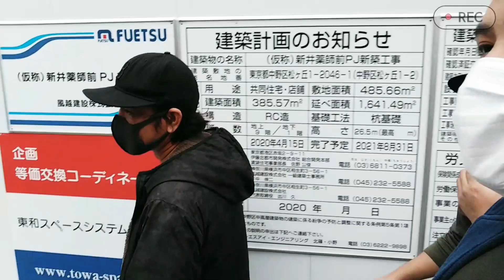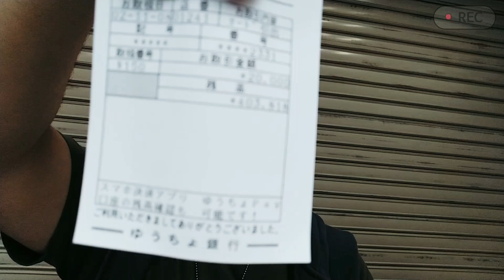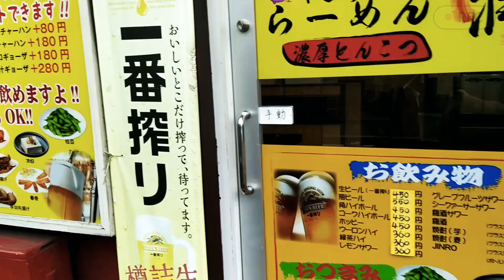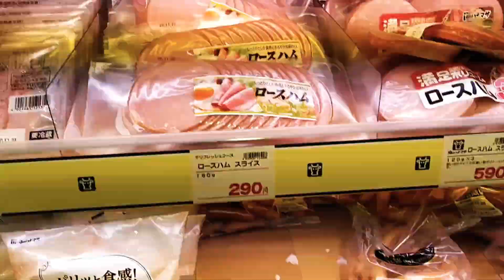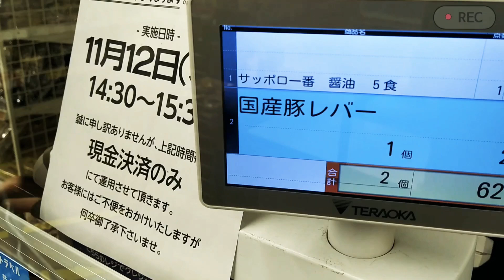A Day "OFF" in My Life | Mark Cruz Vlogs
Welcome back guys! For today's video eh samahan nyo kaming mag grocery shopping dito sa Tokyo, Japan. Enjoy watching!